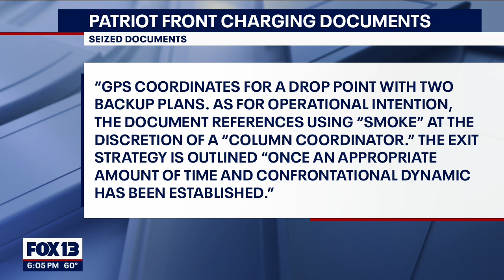Seeking answers from Patriot Front group | FOX 13 Seattle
The group of white men, arrested for conspiracy to riot at Saturday's gay pride event in Idaho, strategically planned their operation and were dressed for a fight, according to court documents.